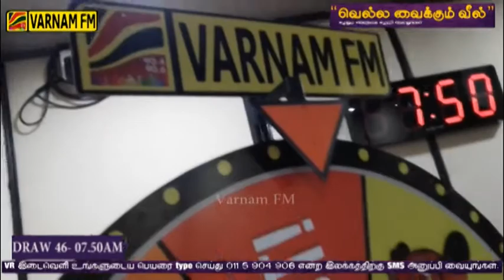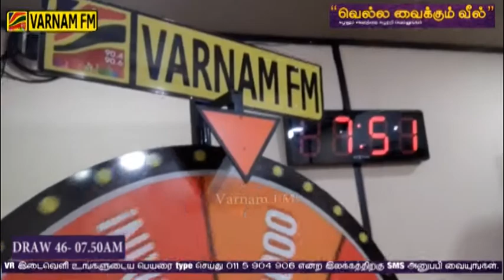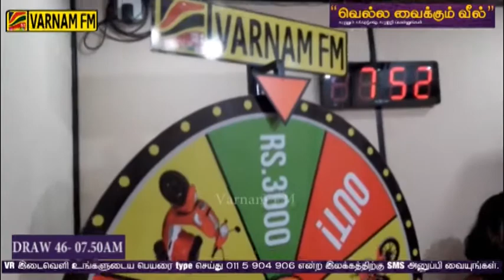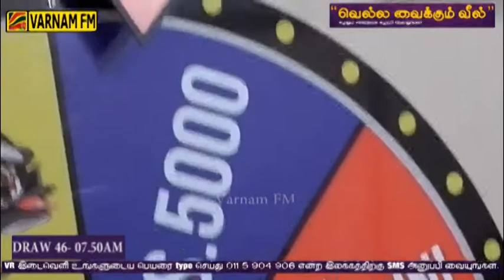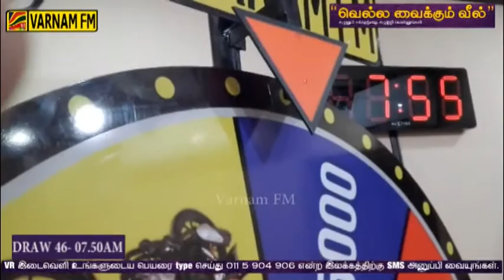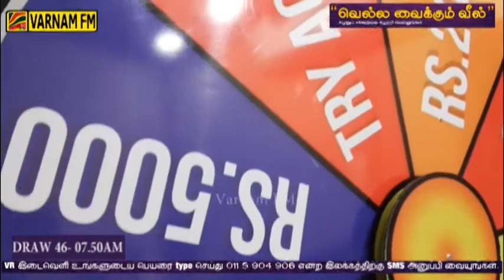Vishvaroobam | Nava & Hoshiya | Lucky Wheel | 04.10.2017 | 07.50 AM | DRAW 46